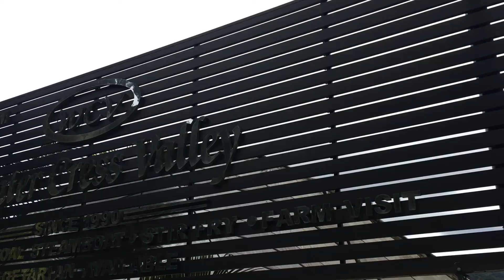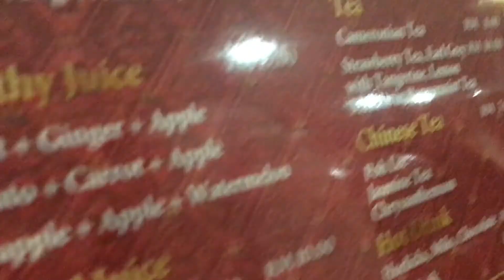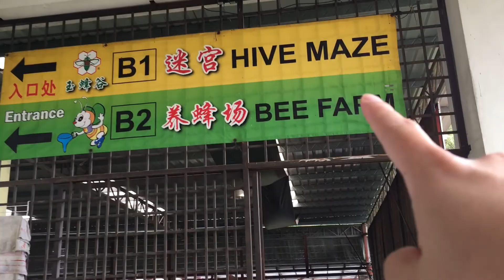ROADTRIP TO CAMERON HIGHLANDS! FINALLY A PLACE TO USE THE DRONE!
Whats better to do at a open location than to fly a drone!